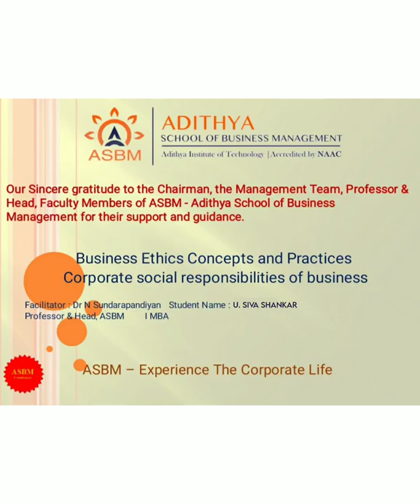ASBM MBA : BA4211 - Business Ethics - CSR of Business : Indian Perspective by Siva Shankar U